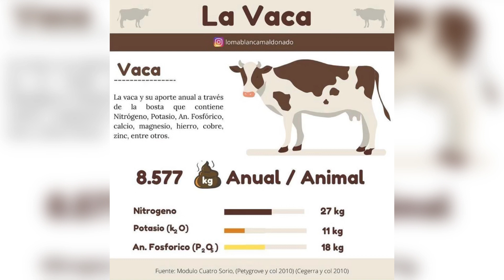Como AUMENTAR la RENTABILIDAD💰 de tu GANADERIA, OBJETIVOS del Pastoreo Racional VOISIN. 📗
NO ESTAMOS ENTENDIENDO 🛑los OBJETIVOS del sistema de pastoreo VOISIN, y si hacemos lo mismo de antes logramos los mismos resultados, pero ☘️ es FACIL CAMBIAR, te lo MOSTRAMOS

El sistema de pastoreo racional Voisin, cada vez tiene mas adeptos,🤠 el tema es que no estamos entendiendo cuales son los objetivos del sistema de pastoreo Voisin.

En este video nos enfocamos en aprovechar al máximo lo que ya tenemos disponible como el campo natural y los beneficios económicos que nos trae generar descansos prolongados, además de trabajar con altas cargas instantáneas entre otros, buscando disminuir los costos y aumentar la rentabilidad de nuestras empresas ganaderas.

Estos sistemas de pastoreo se basan en trabajar junto con la naturaleza🌱 y generar sinergia para mejorar la producción y obtener mayores ingresos en nuestras empresas ganaderas, de esta manera lo que buscamos es aumentar la rentabilidad, regenerar el medio ambiente, realizar practicas de bienestar animal y hacer mas sencillo el trabajo del día a día.

La ganadería ecológica y rentable ya es una realidad, debemos de centrarnos en los objetivos y trabajar a favor de la naturaleza🌱, realizando practicas sostenibles en la ganadería, la rentabilidad de nuestras empresas debería de mejorar.

No estoy en contra para nada de realizar pasturas, pero si las vamos a sembrar debemos de tratar de sacarle el máximo provecho para que eso se traduzca en kilos de carne🐂 o litros de leche extra y no en un costo además de todos los que ya tenemos.

El material  "Seminario de actualización técnica de manejo de campo natural"

Dejo otros videos que les puede interesar.

"¡Optimiza tu ganadería con la revolucionaria herramienta 'Gestión de Potreros 2.0'! 👍Registra tus potreros de forma rápida y precisa, incluso sin conexión a internet. Obtén gráficos que muestran el tiempo de permanencia en cada potrero y los sectores más utilizados, información crucial para tomar decisiones informadas y maximizar tus recursos pastoriles. ¡Mejora la rentabilidad de tu empresa ganadera ahora mismo haciendo clic aquí!"

Saludos

Ing. Agr. Federico Longo Ferro